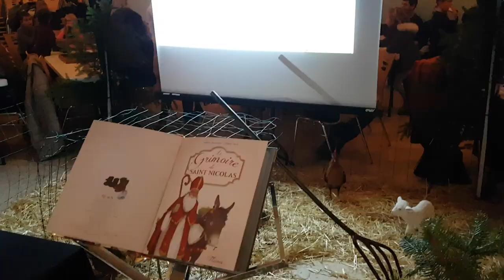Peltre Saint Nicolas 2017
Interview de Jean-François Desinde responsable du CSE, Walter Kurtzmann maire de Peltre et Jean-Jacques Guyenet président de l’association familiale